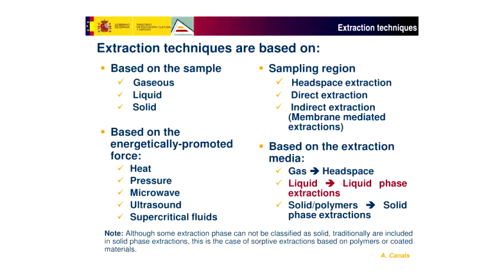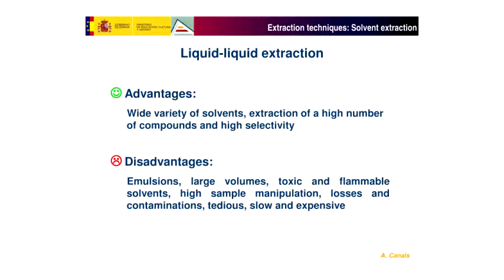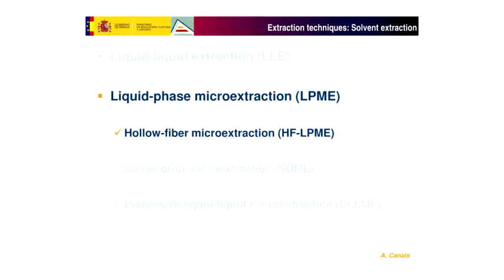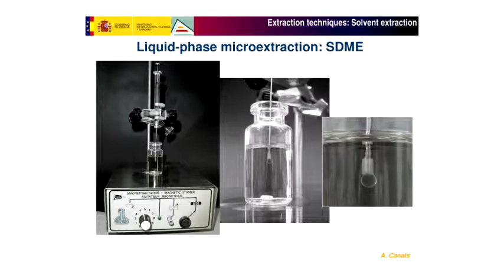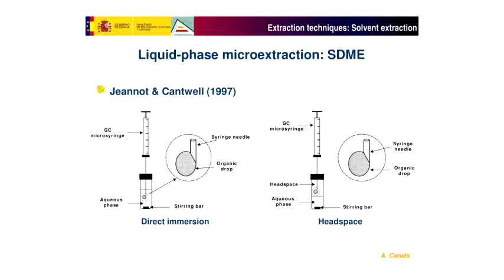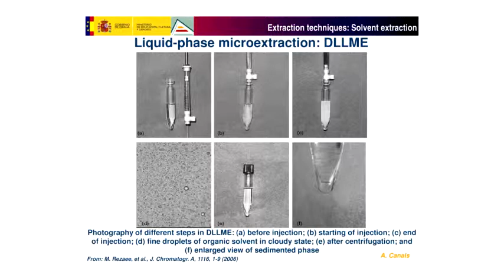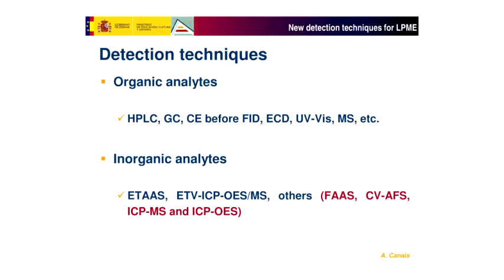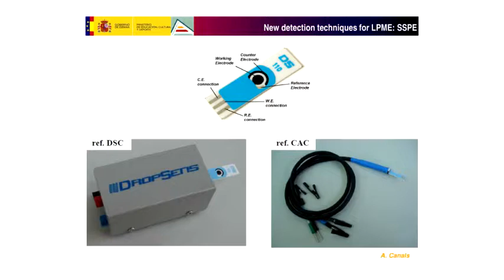Seminário Geral - Nuevas metadologías analíticas ecológicas - Pt.4